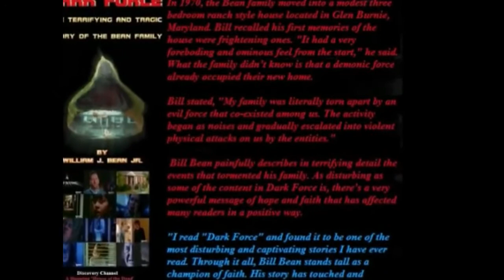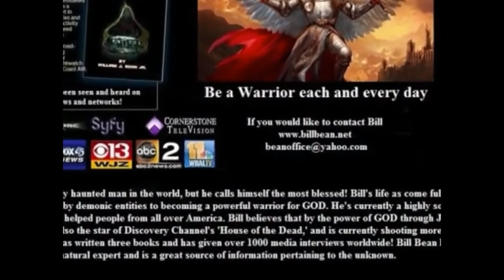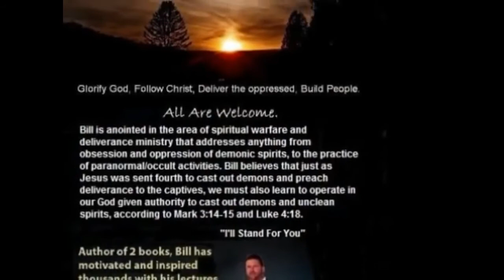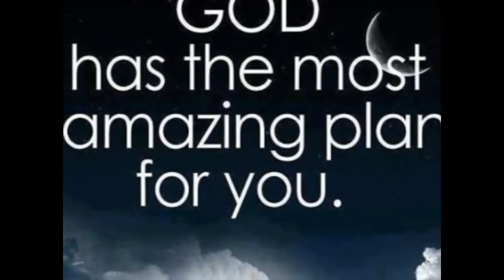A Powerful Message from Bill Bean 'The Spiritual Warrior'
Bill Bean has a Powerful message for us all. He shares his powerful story with you in this video.